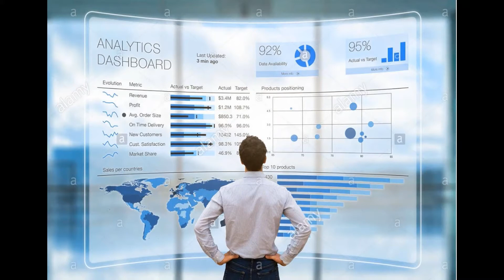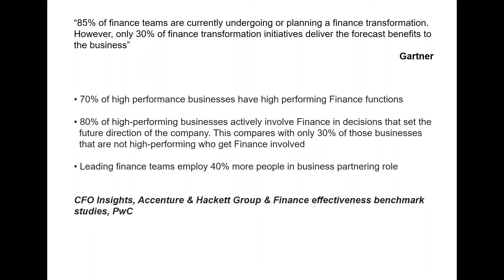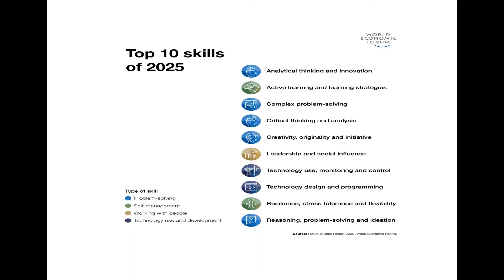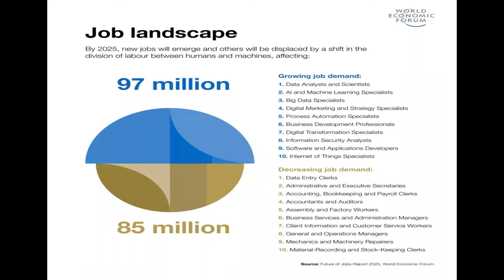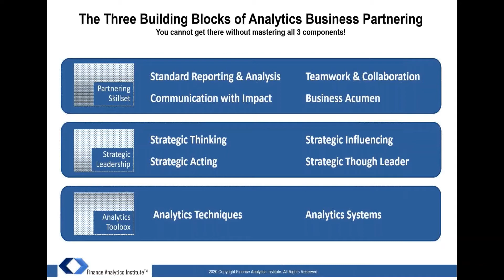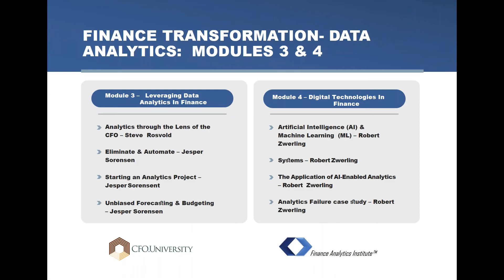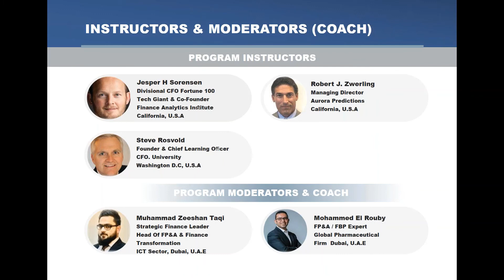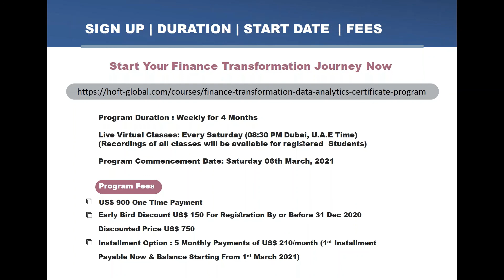Your 2021 Finance Transformation Opportunity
Your 2021 Finance Transformation Opportunity is at your door step and you are just one step away from elevating your finance careers by transforming it to the next generation of finance by learning from globally renowned finance experts from fortune 100 companies in U.S.A.

Do you know that there is also a shortage of Finance Transformation & Analytics Finance Experts in the talent market and according to recent survey by Gartner- around 85% of organizations globally are either undergoing or planning a finance transformation project to make their finance functions more agile and intelligent to support businesses in their operational and strategic decision making.

According to Future Of Jobs Report issued in October 2020 by World Economic Forum, Traditional Accountants, Book keepers & Auditors jobs are amongst the top ten declining jobs by 2025, whereas jobs like Data Analytics, Transformation, Artificial Intelligence, Critical Thinking, Problem Solving etc. are amongst the top ten emerging jobs by 2025.

So are you waiting to get disrupted or planning to disrupt the talent market?

This "Finance Transformation & Data Analytics (Virtual) Certificate Program" with lots of unique features including free access to ground breaking Artificial Intelligence Based Analytics Software –Aurora Lightz is designed to equip yourself with the rights tools, techniques and skills to disrupt the job market and it is being offered at an amazing discount where you can SAVE $150, but this is a very limited time offer and more than 50% discounted virtual seats have already been sold and very few are left, as soon as all seats are sold, discount will be lifted any time.

So what you are waiting for? ENROLL NOW to initiate your finance transformation journey at an amazing discount (available for a very limited time) and stand out of the crowd in the job market as well as in your existing organization by learning and leveraging finance transformation techniques, analytics and emerging technologies and showcase your achievements in the form of Certificate that is going to be issued by CFO. University & Finance Analytics Institute in U.S.A.

Please use the link below to learn more about this program’s unique features and to register and then complete your payment before the discount is lifted. Program fees is not your expense but an investment in your talent and skills with a guarantee to maximize your ROI.